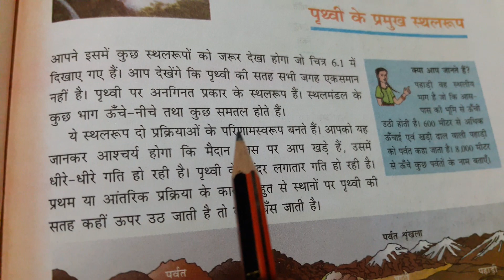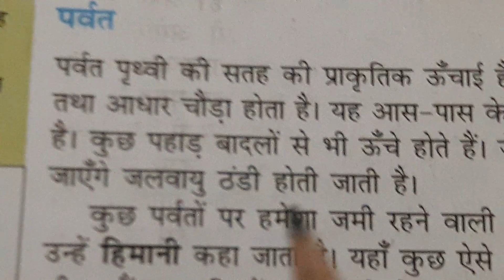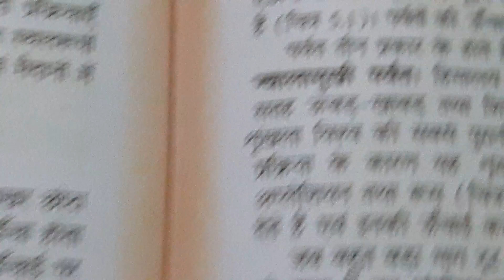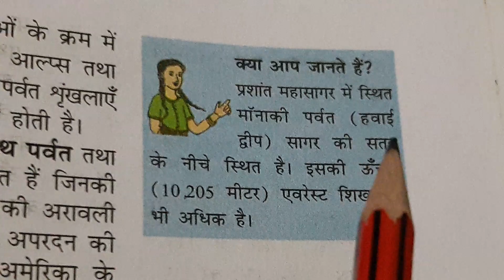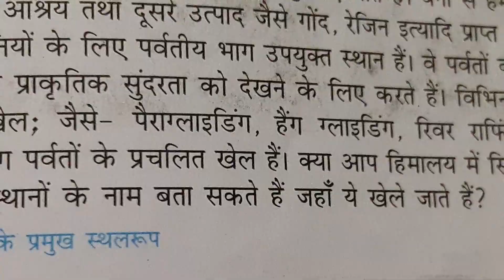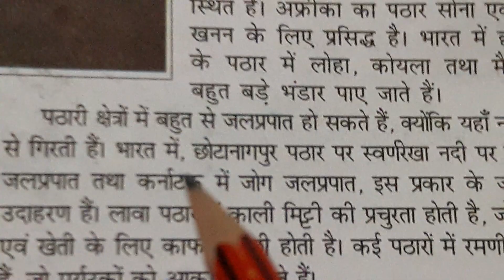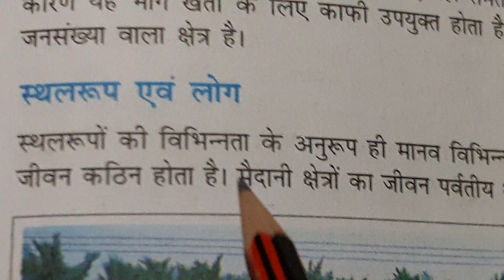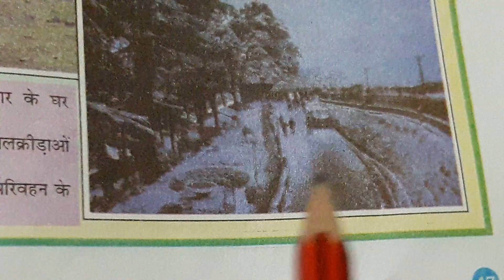कक्षा 6;सामाजिक विग्यान;पृथ्वी हमारा आवास-पाठ 6-पृथ्वी के प्रमुख स्थल रूप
NCERT Social science -Prithvi hamara aawas;Lesson-6